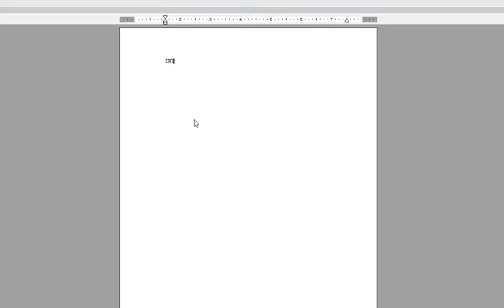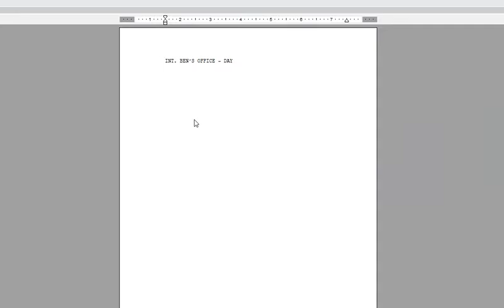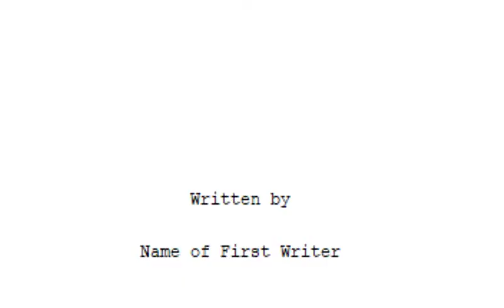Conflicting Thoughts (2018)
Ben (Dylan Knorr) has writer's block, while writing a screenplay for a short film, and takes a trip into his own psyche to find inspiration.

Director: Benjamin Kline

Actors: Dylan Knorr, Benjamin Kline

Produced by: NimTV Productions

Name of music track used: Insomniac

Download the Stardust app and follow me there: My username is nimajneb2299